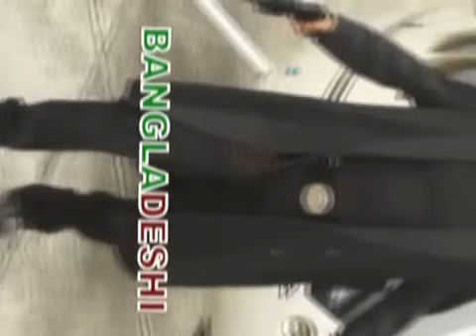বাংলা সিনেমার ইতিহাসের ফানিয়েস্টঁ মুভি ট্রেলার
বাংলা সিনেমার ইতিহাসে সবচেয়ে হাস্যকর ট্রেলার
এ প্রথম বাংলাদেশের ইতিহাসে এক মুভিতে তিনভাই ভিলেন চরিত্রে অভিনয় করেছে

ওয়ান পিস। না দেখলে পুরাই মিস।